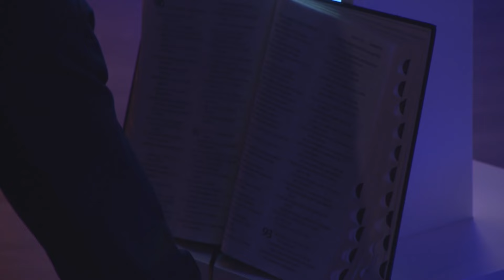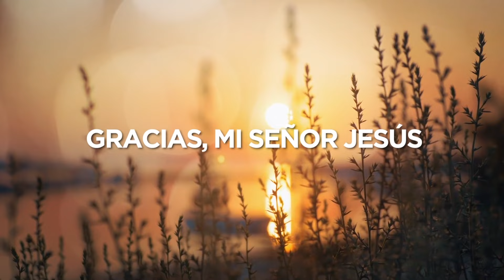Oración al pie de la Cruz con el Obispo Clodomir Santos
📍 Participe este Domingo a las 9:30am.